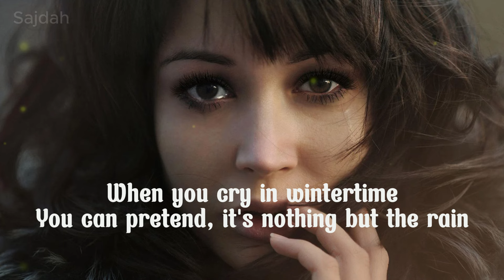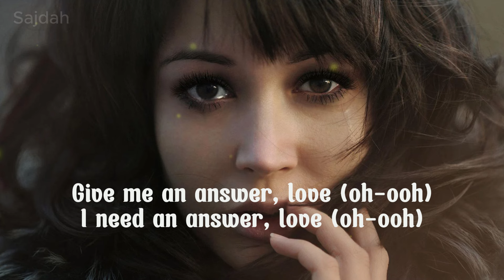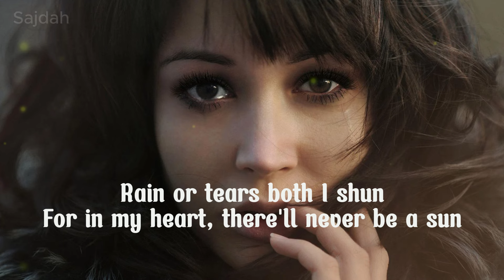Lirik Lagu | Rain & Tears - APHRODITE'S CHILD | Song With Lyrics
Rain & Tears  merupakan lagu dari band asal Yunani, APHRODITE'S CHILD yang terdapat dalam album debut mereka yang berjudul End of the World. Album ini dirilis pada tahun 1968. Di bulan Juli tahun 1968 juga, lagu ini dirilis juga sebagai. Lagu ini menjadi hit di Eropa dengan menjadi no 1 di Perancis dan Belgia serta no 2 di banyak negara lain. Di Inggris dan Jerman Barat lagu ini berhasil masuk Top 30.

Aphrodite's Child merupakan band rock dan pop asal Yunani yang didirikan pada tahun 1967 oleh Evangelos Papathanassiou (keyboards, flutes), Demis Roussos (bass, acoustic and electric guitar, vocals), Loukas Sideras (drums and vocals), dan Silver Koulouris (guitar). Mereka sukses di Eropa dengan lagu-lagunya yang berjudul "Rain and Tears", "End of the World", "I Want to Live", dan "It's Five O'Clock", sebelum berubah menjadi band progressive rock dengan album ketiganya yang berjudul  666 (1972).

"Rain and Tears" is a song by the Greek band Aphrodite's Child. The song was included on the band's 1968 debut studio album End of the World, and was released as a single in July 1968 on Mercury Records. The song was written by Evangelos Papathanassiou and Boris Bergman on the motifs of Pachelbel's Canon. It became a major hit across Europe, reaching number one in France, number two in the Netherlands, Switzerland and Norway and  several other countries. Also entering the top 30 in the United Kingdom and West Germany. In Belgium it reached number one in Wallonia and number seven in Flanders.

Aphrodite's Child was a Greek rock and pop band formed in 1967, by Evangelos Papathanassiou (keyboards, flutes), Demis Roussos (bass, acoustic and electric guitar, vocals), Loukas Sideras (drums and vocals), and Silver Koulouris (guitar). They initially found success in Europe with hit singles like "Rain and Tears", "End of the World", "I Want to Live", and "It's Five O'Clock", before pivoting to progressive rock with their third and final album, 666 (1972). An ambitious concept album inspired by the Book of Revelation, it later gained critical acclaim and has appeared on a number of lists of the top progressive and psychedelic albums of all time.

Lyrics of the song:
                                    Rain & Tears

Rain and tears are the same
But in the sun, you've got to play the game

When you cry in wintertime
You can pretend, it's nothing but the rain

How many times I've seen
Tears coming from your blue eyes?

Give me an answer, love (oh-ooh)
I need an answer, love (oh-ooh)

Rain and tears in the sun
But in your heart, you feel the rainbow waves

Rain or tears both I shun
For in my heart, there'll never be a sun

Game